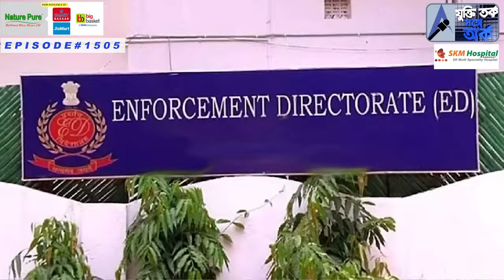অভিষেকের নির্জলা মিথ্যে । এরপর ।